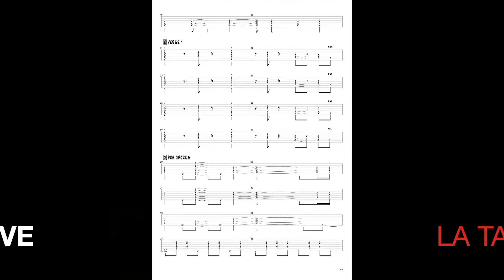SHOOT TO TRILL GUITARE N° 2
VOICI LEA 2° GUITARE